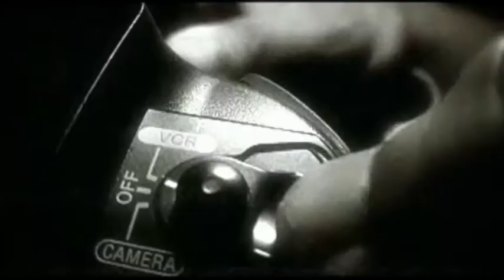Periodismo frente a frente: Rosalinda González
Editora fundadora de las secciones culturales de El Norte y El Porvenir; la primera mujer reportera de futbol del periodismo de Nuevo León.